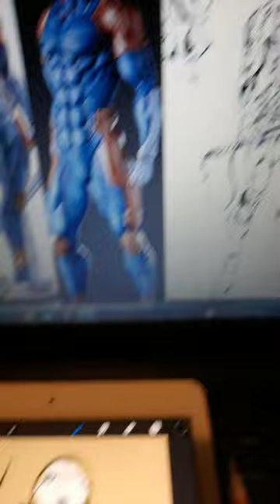GrayFox metalgearsolid fanart drawing anime gaming sketch ipad playstation shorts ninja